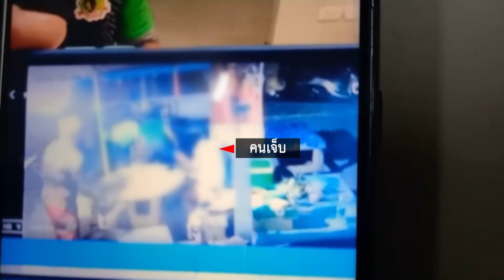สาวที่แอบชอบเมินใส่ บุกยิงสาหัส l ข่าวเวิร์คพอยท์ l 25 ก.ค.65